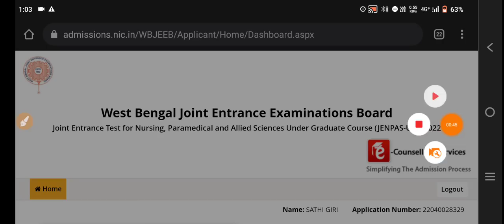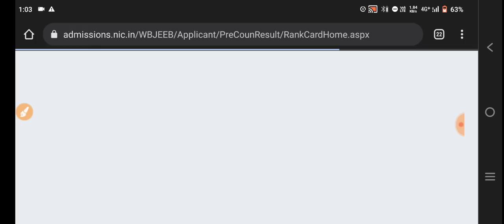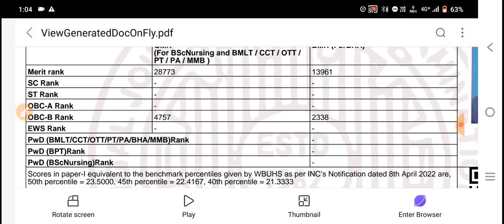JENPAS UG 2022 Result | JENPAS UG 2022 Rank vs College | JENPAS UG 2022 Counselling process|JENPAUH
JENPAS UG 2022 Result date | JENPAUH 2022 cut off marks | JENPAS UG 2022 Counselling process | JENPAS UG 2022 Cut off marks